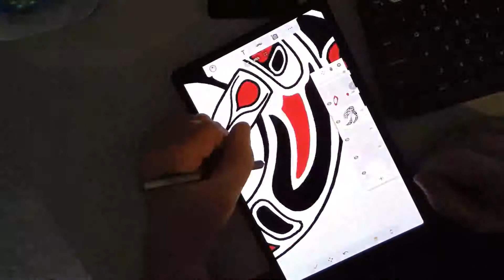Fish Finale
Thanking my pencil sketch